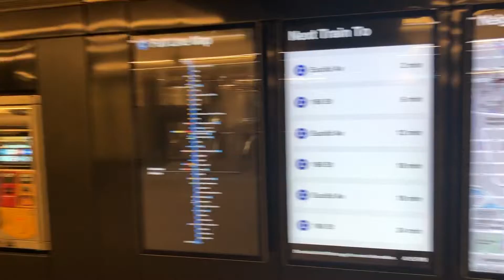The renovated C Train station at 163rd and Amsterdam Avenue, 10032